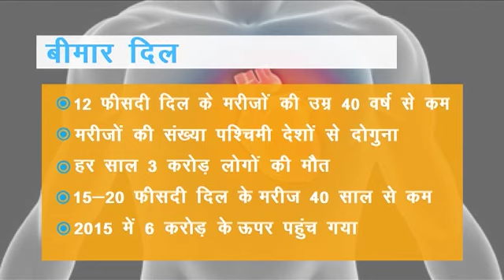दिल्ली का बीमार दिल!-देखें वीडियो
दिल्ली में एक अनुमान के मुताबिक तकरीबन आधे युवा एक निश्चित वक्त के बाद दिल की बीमारियों की गिरफ्त में आ जाएंगें,कैसे ?,जानने के लिए देखिए ये वीडियो